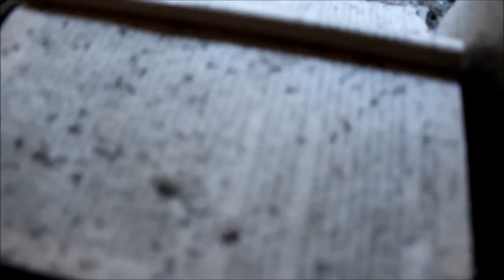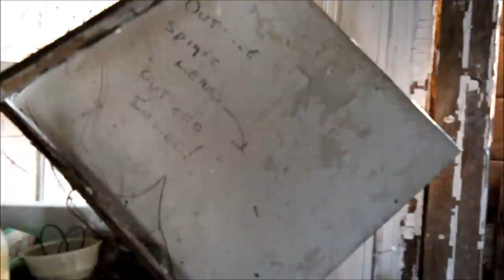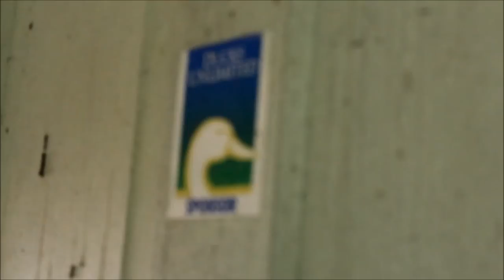Abandoned Lodges on an Island! Kitchen still has food!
Footage from three different abandoned hunting lodges on an Island, accessible only by offroad vehicle and hiking. The brown house is Clements House, the red one is Green Run and the last one is Riddle Gunning Club Lodge/ High Winds